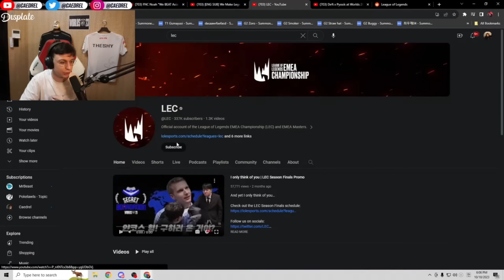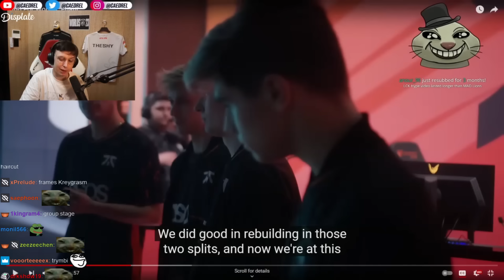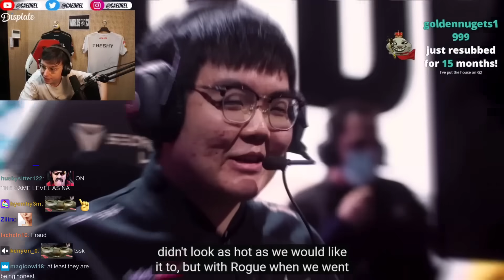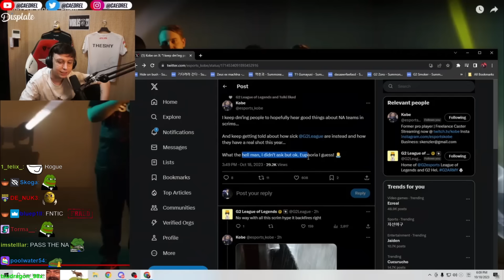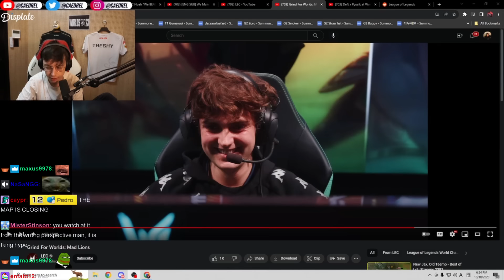Caedrel Reacts To LEC Worlds 'Hype' Videos